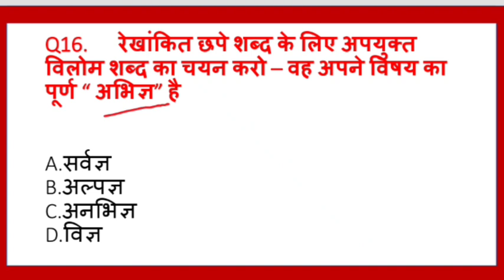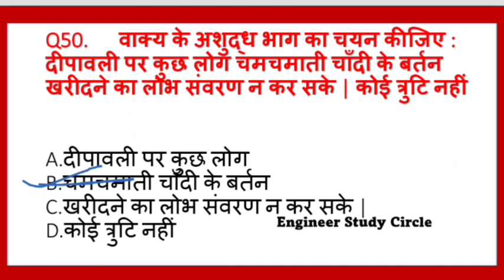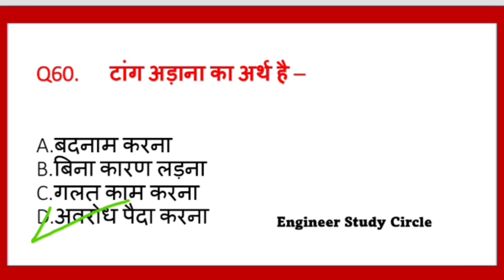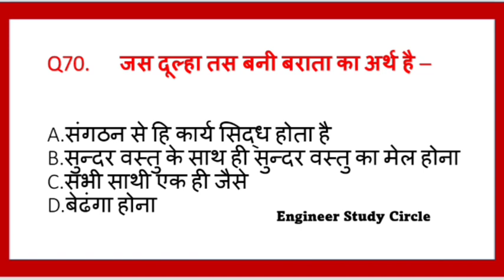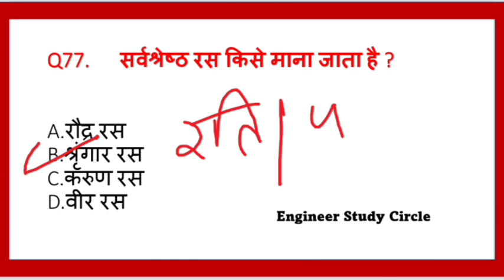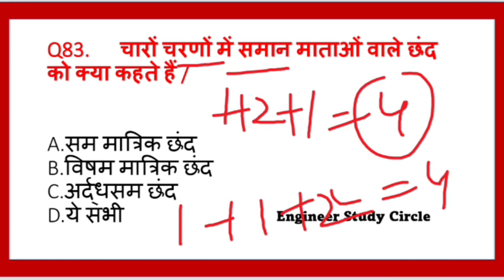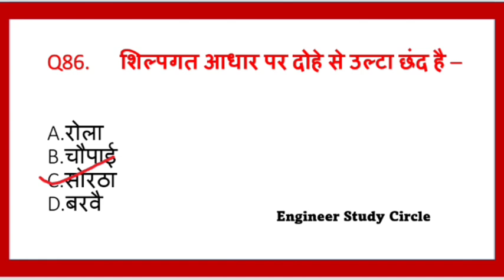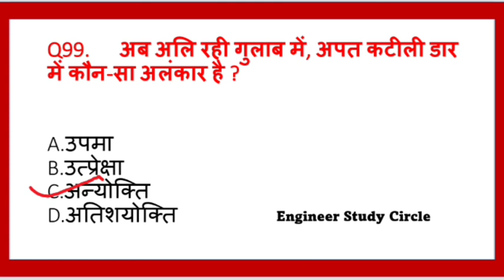UPSSSC JE 2018 HINDI MCQ MOST IMPORTANT 100 QUESTIONS.. TARGET 25/25 class-3